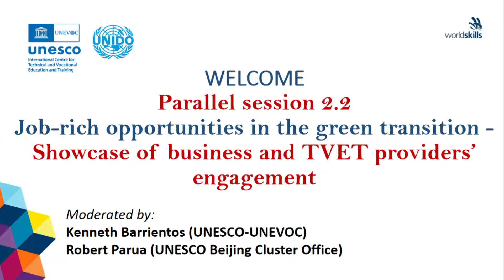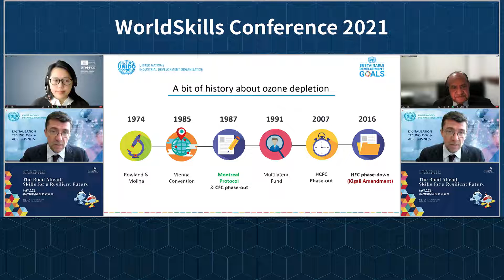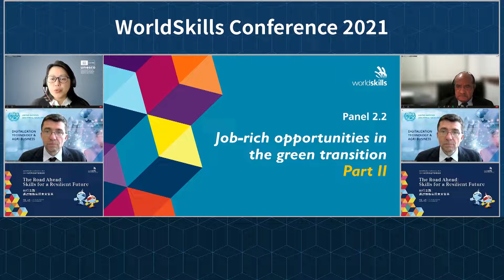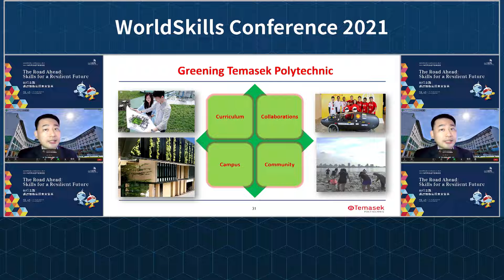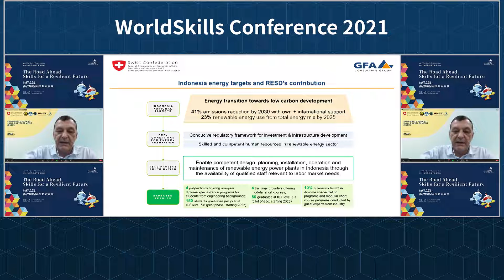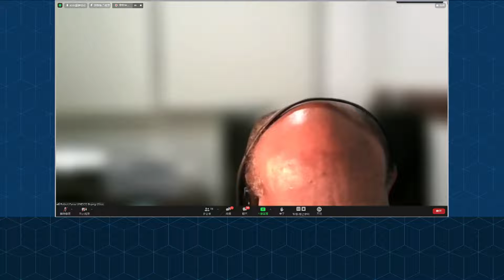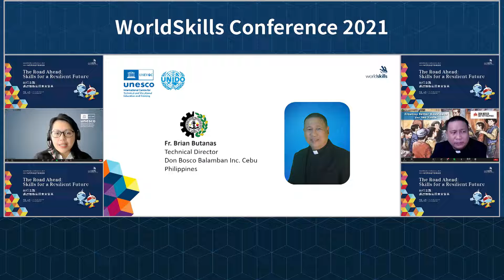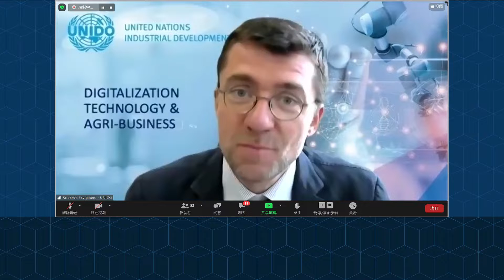World Skills Conference Showcase: Jobrich opportunities of the green transition - RESD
Renewable Energy Skills Development (RESD) team leader, Mr. Martin Stottele, participated as a speaker in the World Skills Conference 2021.